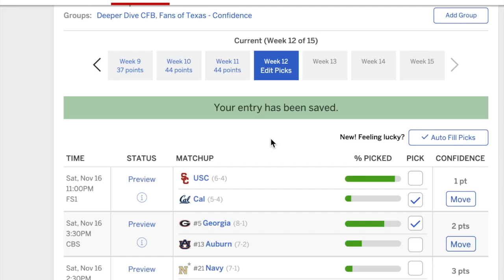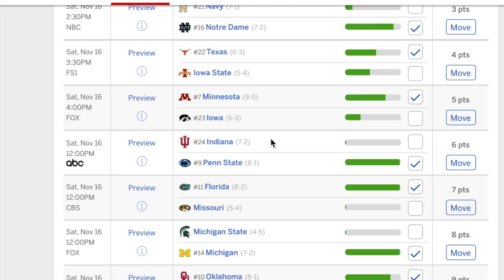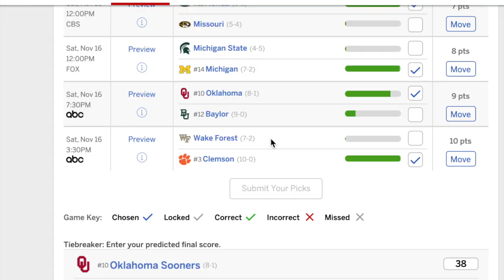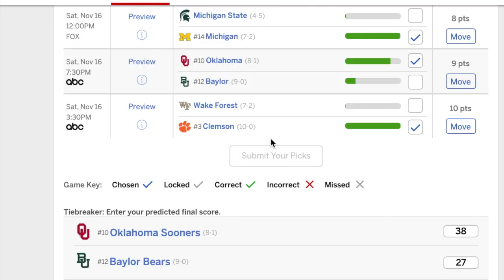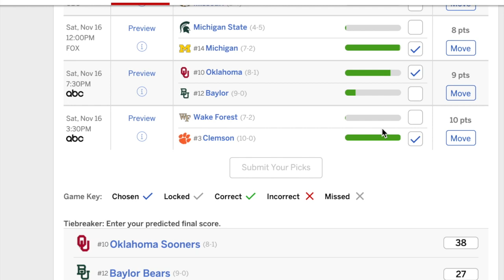Week 12 College Football Preview--OU/Baylor, UGA/Auburn, Navy/ND, Much More!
In this video, I run through my ESPN College Pick’em picks for Week 12 and give you 4 other games that weren’t included to be on the lookout for.

Pick’Em Picks:
USC vs Cal- 0:22
Georgia vs Auburn- 2:20
Navy vs Notre Dame- 4:06
Texas vs Iowa State- 5:10
Minnesota vs Iowa- 7:28
Indiana vs Penn State- 8:36
Florida vs Missouri- 9:19
Michigan State vs Michigan- 10:32
Oklahoma vs Baylor- 11:54
Wake Forest vs Clemson- 13:28

Other Games to Watch:
Wisconsin @ Nebraska- 14:41
Bama @MSST- 15:50
LSU @ Ole Miss- 17:08
UCLA @ Utah- 18:12